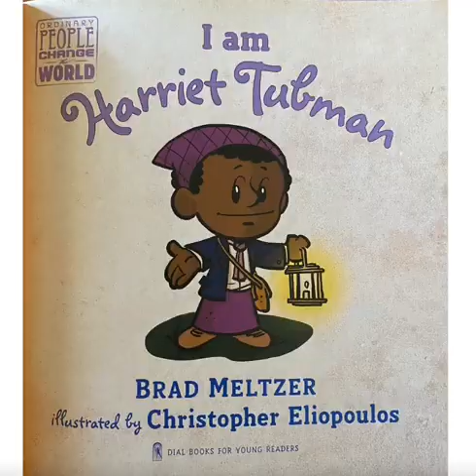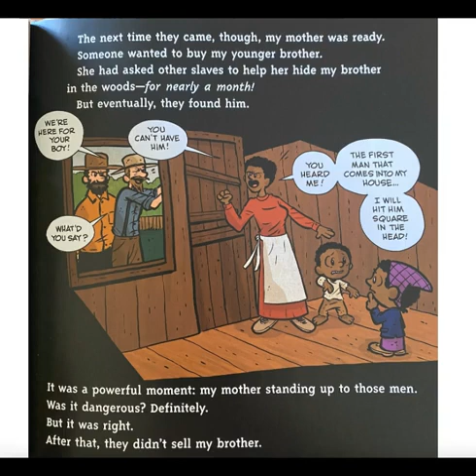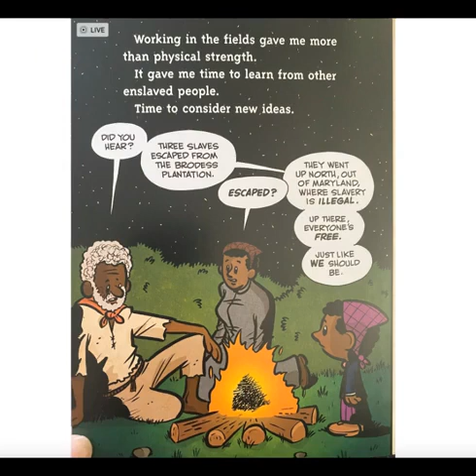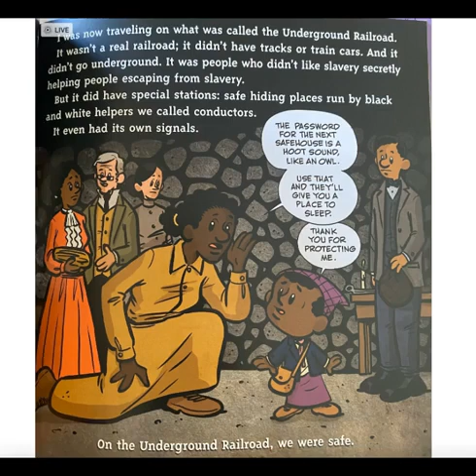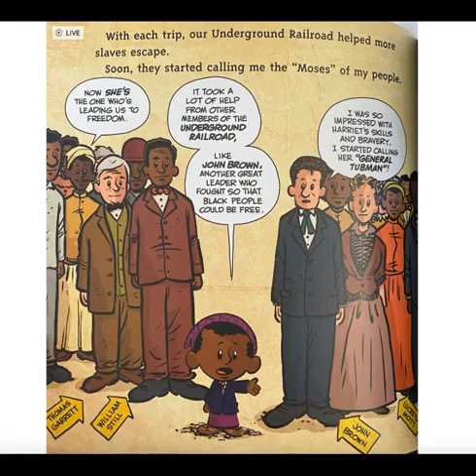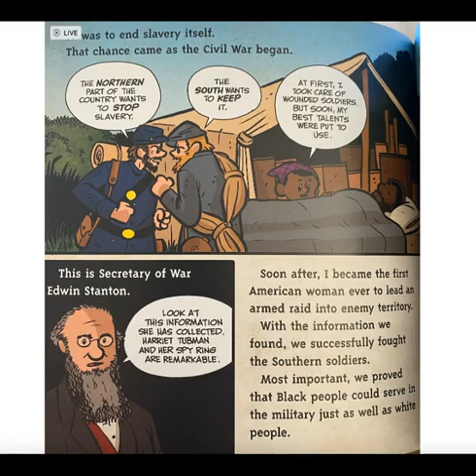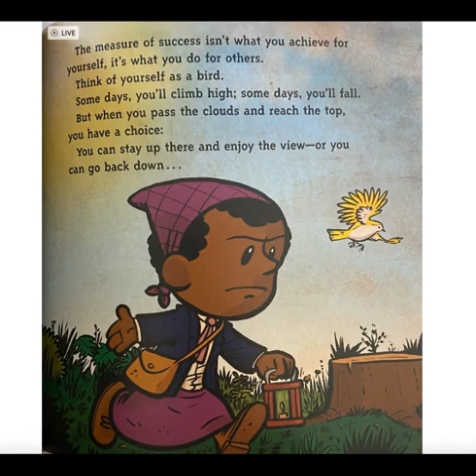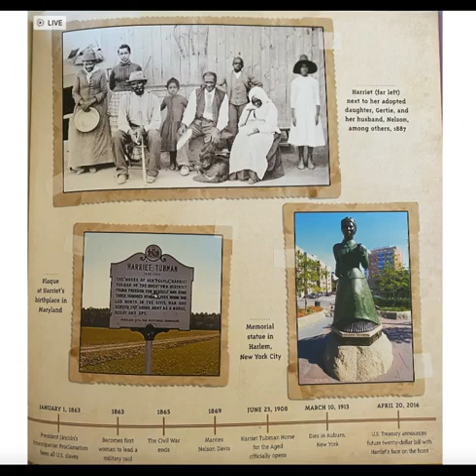I am Harriet Tubman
From Ordinary People Change the World Series, here is the incredible HArriet Tubman, one of the strongest conductor of the Underground Railroad.